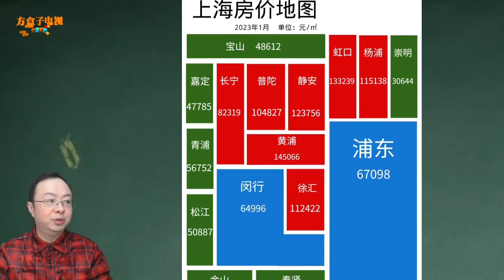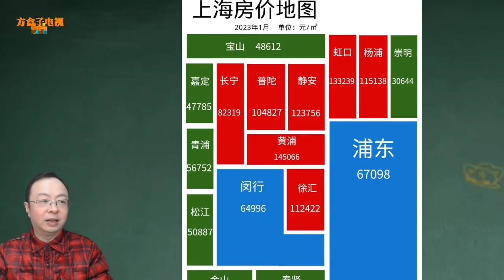2023春节后，上海楼市的真实近况